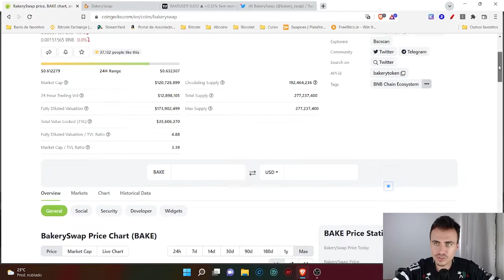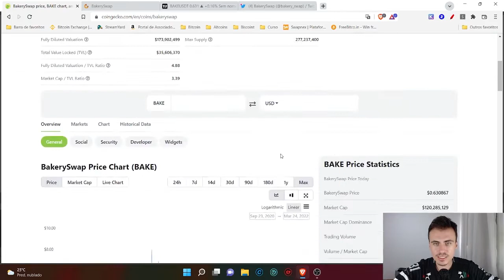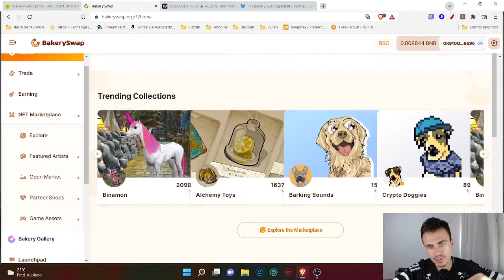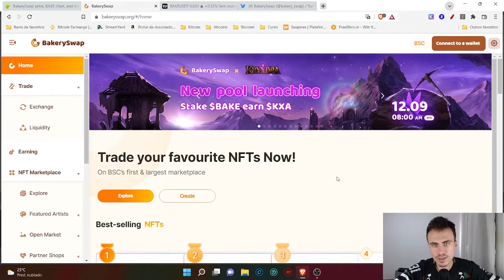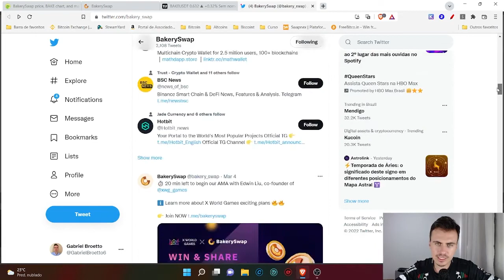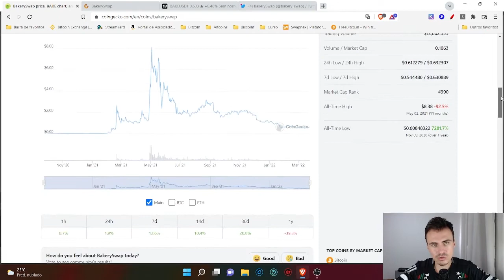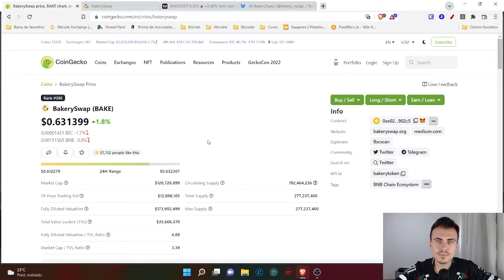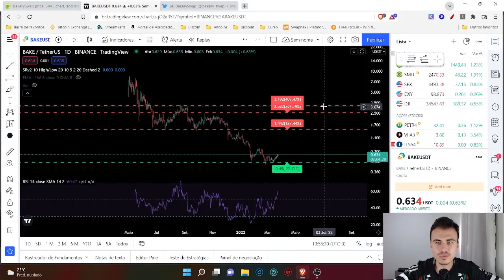BAKERYTOKEN morreu ou ainda vale a pena? QUEDA INFINITA!